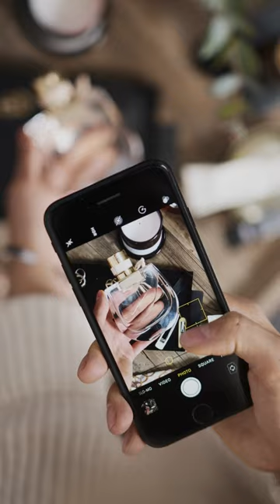Mobile Phone Camera Sercret, Optical Image Stabilization (OIS)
Understanding Optical Image Stabilization (OIS) in Mobile Phones How It Works and Why It Matters